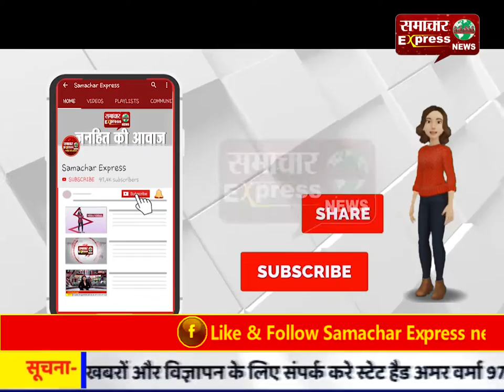पशुओं का अवैध काटन कर रहे 40 लोगों को किया गिरफ्तार